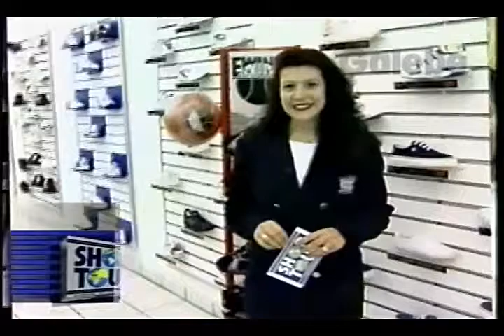STONES CALÇADOS DÉBORA GALEBE 03 11 1995